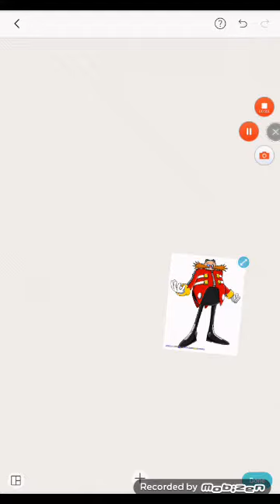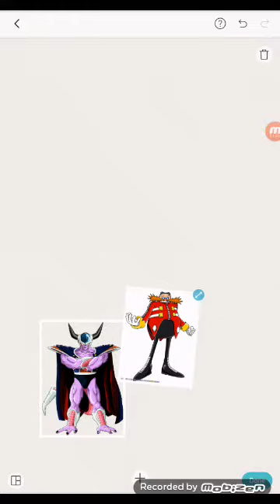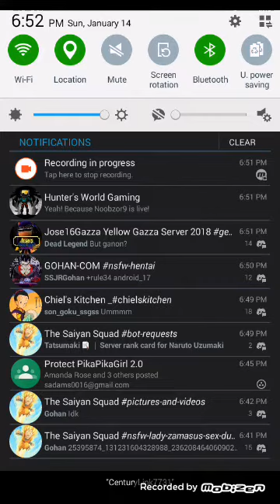KING COLD vs DR EGGMAN (DBZ vs Sonic) sfc ep 30